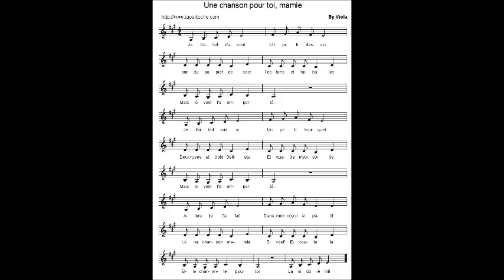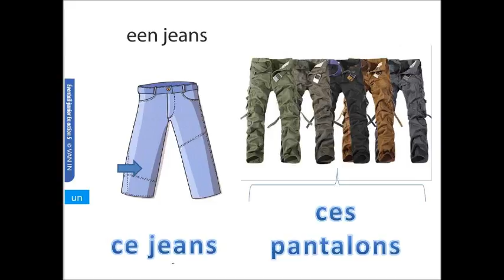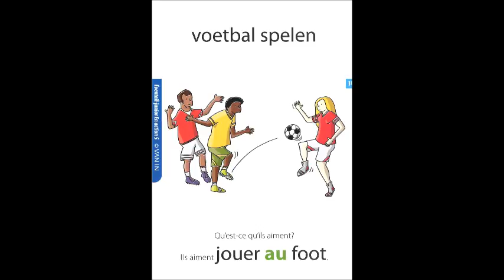En action 5 unité 14 Je comprends